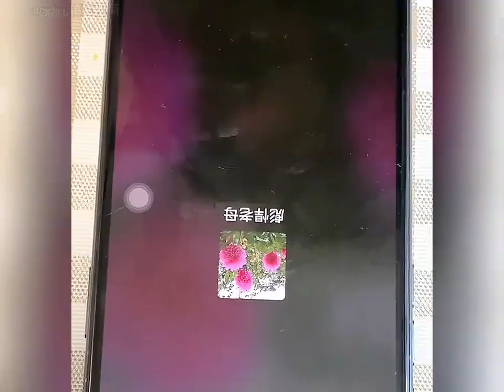东北老妈的语言艺术出口成章比听相声有意思